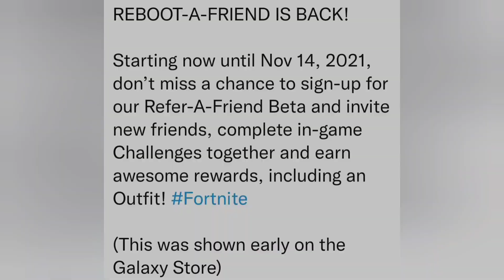*NEW* Reboot A Friend FREE Rewards..! (Complete Quests With OG Friends = Free Rewards!!)